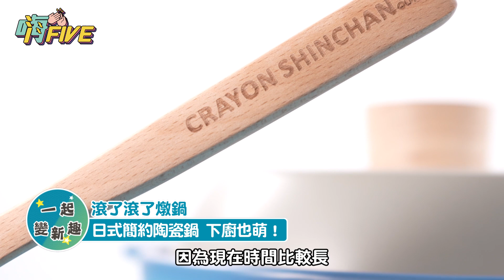野原新之助週邊最後衝刺！6款蠟筆小新必收聯名商品，這樣買點數加倍送！【來噪咖變美吧之女神降臨​】EP20｜每週六晚間八點 噪咖YT華麗上線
【EP20】《來噪咖變美吧之女神降臨》
主持人：孜孜／what’s up 孜孜喳

蠟筆小新軍隊來襲！
錢錢抱歉囉～

🌹錄影期間 已遵守當下防疫規定🌹
每週六晚間八點    噪咖YT我們不見不散！